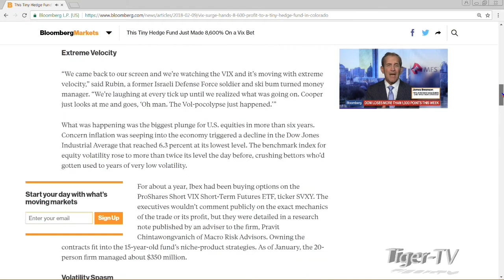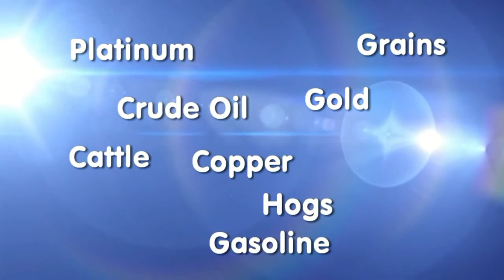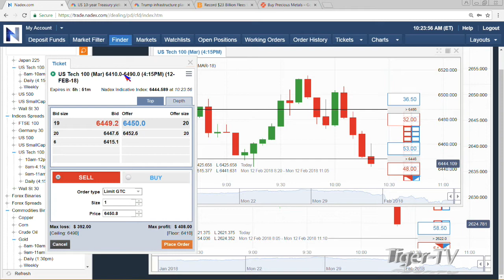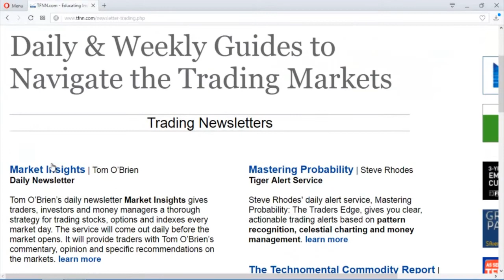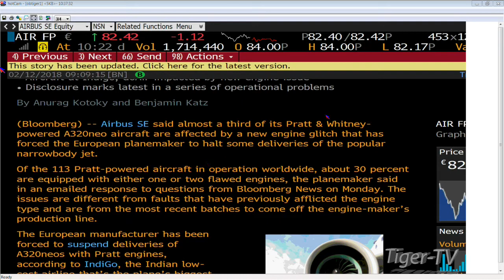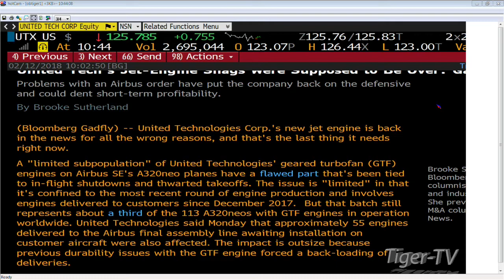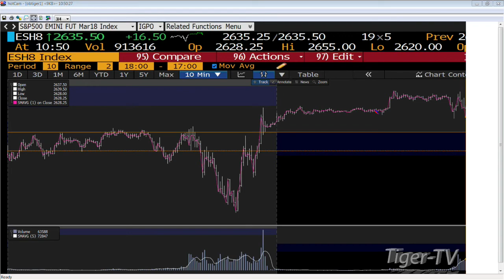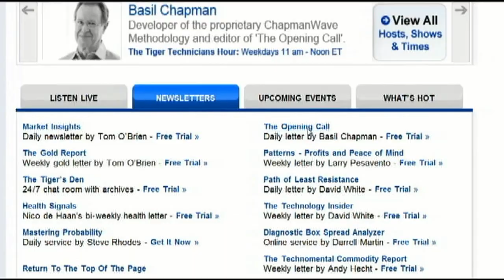February 12th Bull-Bear Binary Option Hour on TFNN by Nadex - 2018